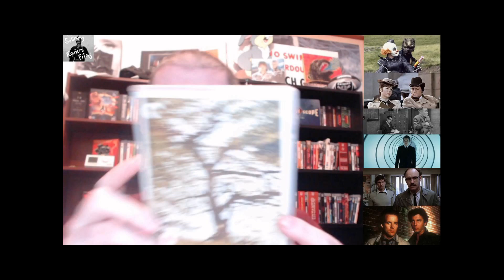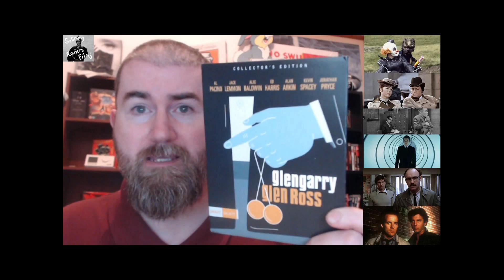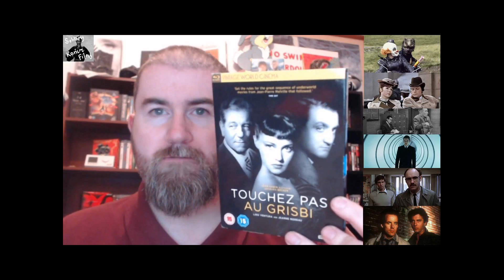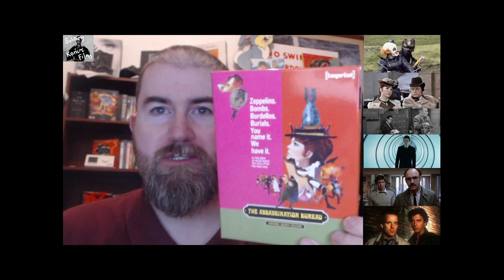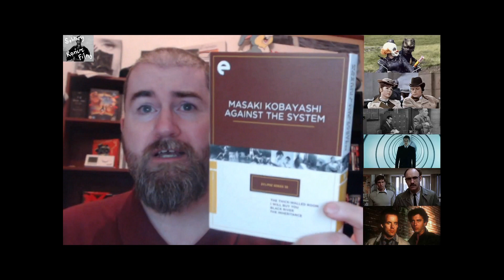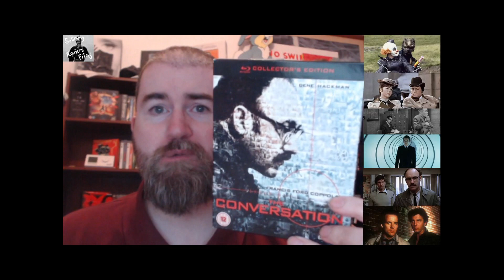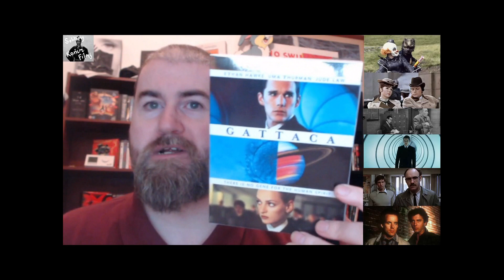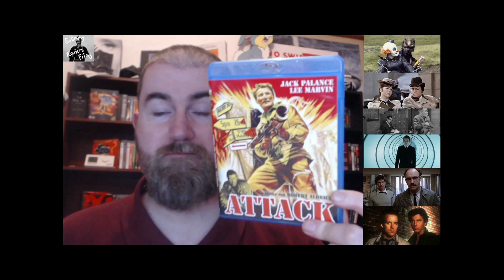FILMSTOCK: SOUNDS LIKE A FILM BY...BUT IT'S NOT!?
Inspired by commenter Mr. Ed , here's a list of films that sound like they should have been directed by someone else. It's just a bit of fun. Please supply your own suggestions in the comments.